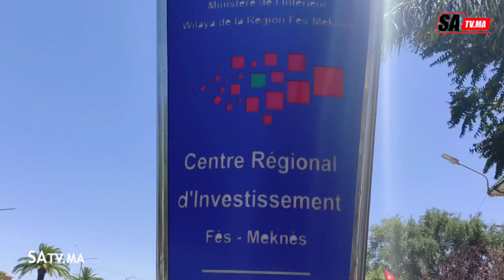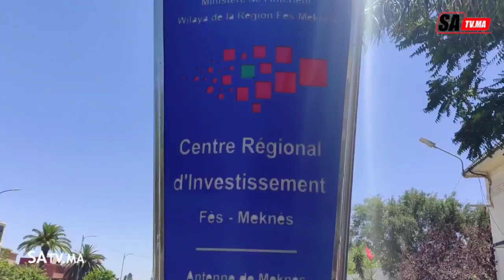مكناس: إعتصام مستغلين بقطاع سيارات الأجرة أمام رئيسة قسم الشؤون الإقتصادية و يطالبون التدخل ...